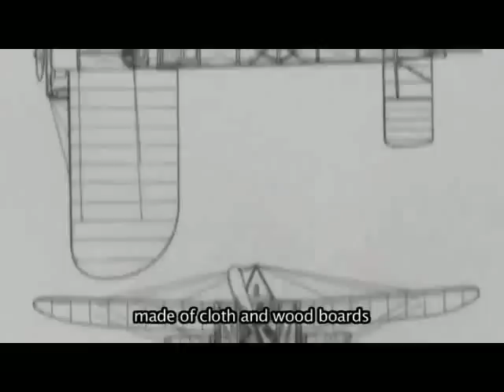Geo Chavez Più in alto delle nuvole (trailer)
Trailer del film "Più in alto delle nuvole" di Fredo Valla. In lavorazione.
una produzione italo-francese di GraffitiDoc e Les Films du Tambour de Soie
L'eroica impresa del giovane franco-peruviano Geo Chavez, che nel 1910, per la prima volta nella storia, superò in volo le Alpi. Un'era di pionieri raccontata come fosse una favola attraverso filmati d'archivio e animazioni 2D.